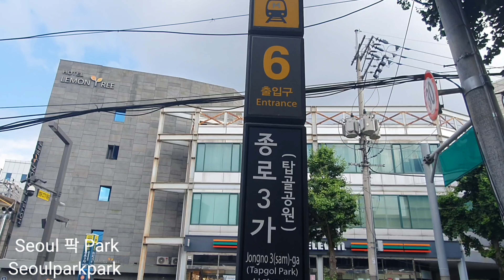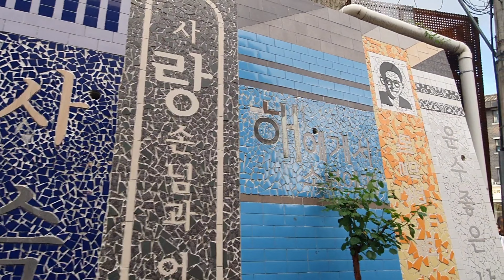북촌 한옥마을 둘러보기/ 골목 기와지붕의 조화/열린송현 하늘소 전망대 Let's walk around Bukchon antique Hanok village&Green Square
종로3가에서 하차해 익선동 골목으로 지나오면 어느새 창덕궁이 나오네요.
하늘은 파랗고 녹음이 짙어가는 6월 북촌 한옥마을 골목풍경을 보며 내려오다 보면 드넓은 열린송현 녹지 광장으로 도착하게 되었습니다.
낮잠도 자고 하늘소로 올라가 보며 한가로운 서울의 풍경을 감상하게 됩니다.
촬영일 6월11일 일요일 늦은 오후 5시 시작해서 7시 마침